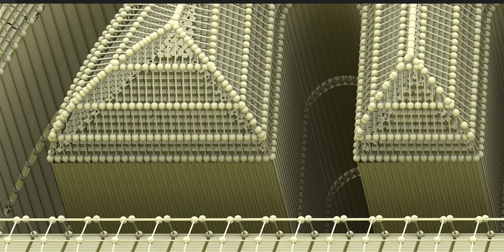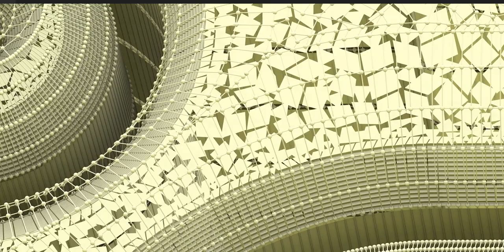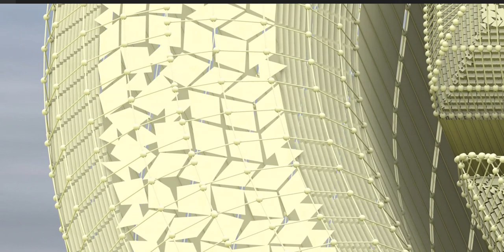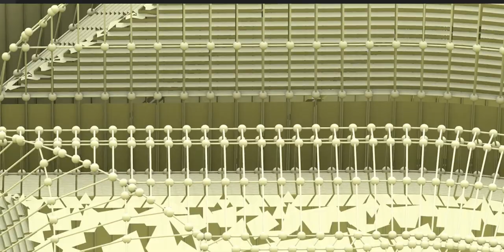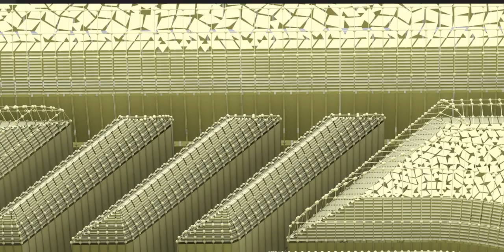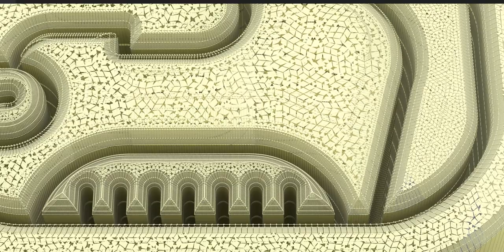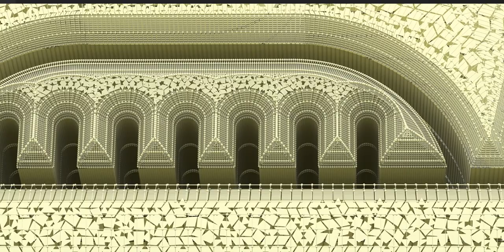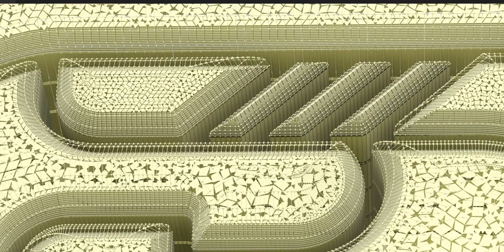The Maya civilization existed from antiquity to the early modern period.